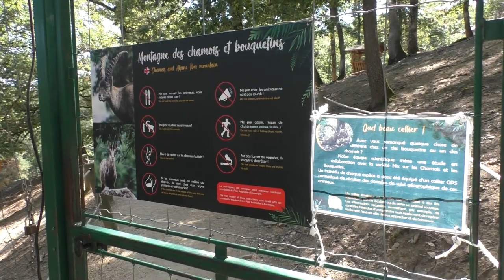Parc Animalier d'Auvergne, 2023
Ook in de zeer warme zomer van 2023 kwamen we terecht in het Parc Animalier d'Auvergne. Een best unieke dierentuin in een zeer natuurlijke omgeving om een bergflank... met uitzichten om "u" tegen te zeggen. Met een best wel exotische collectie heb je hier een dierentuin die aanvoelt als een wildpark, maar het beste van twee werelden combineert.

De kers op de taart is ook hier een doorloopverblijf met indrukwekkende alpensteenbokken en gemsen, op een rotsrijke klim!  Een aanrader! :)